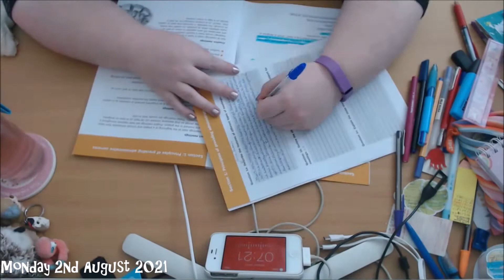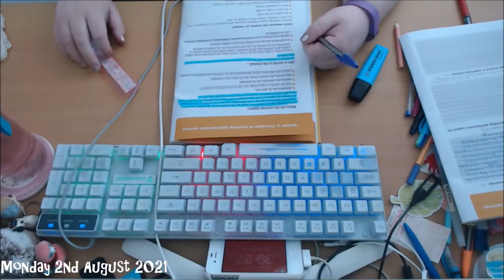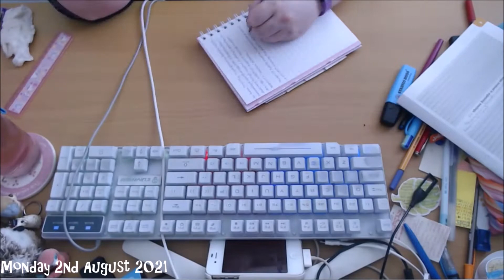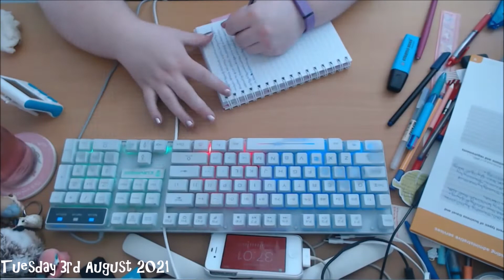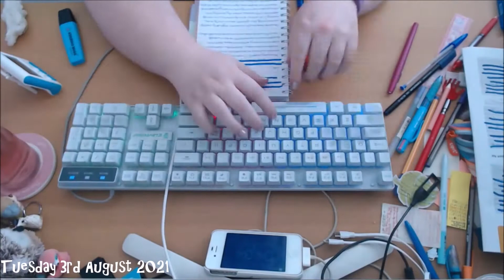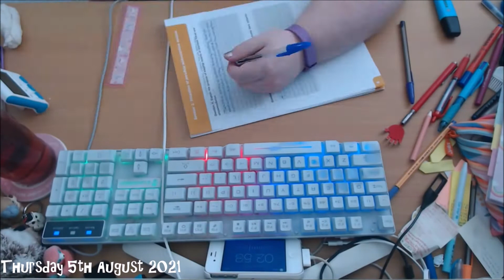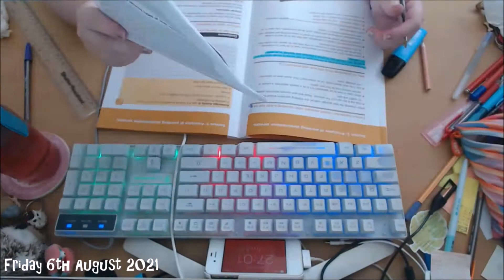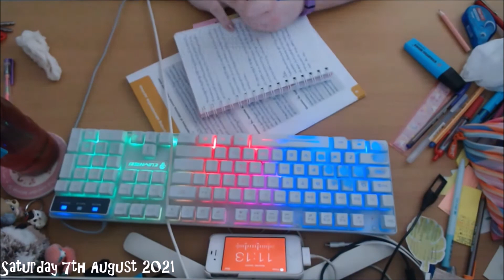Online Student Study Log #3 (2/8 - 7/8)